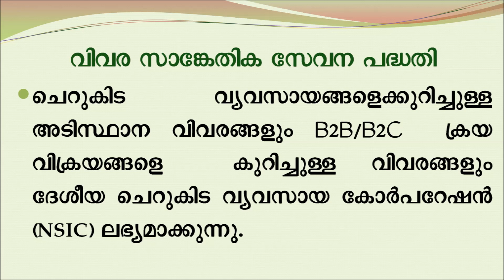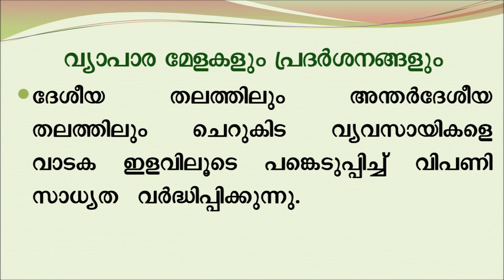NSIC's services for Small industrial units Kerala Malayalam ചെറുകിട വ്യവസായങ്ങള്‍ക്കുള്ള പദ്ധതികള്‍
Buy Malayalam business ideas books online
ബിസിനസ് ആശയങ്ങളുടെ പുസ്തകങ്ങൾ ഓൺലൈനായി വാങ്ങുക

National Small Industries Corporation
ദേശീയ ചെറുകിട വ്യവസായ കോര്‍പറേഷന്‍
ഭാരതത്തിലെ ചെറുകിട വ്യവസായങ്ങളുടെ ഉന്നമനം ലക്ഷ്യമാക്കി പ്രവര്‍ത്തിക്കുന്ന ഒരു ഭാരത സര്‍ക്കാര്‍ സംരംഭമാണ് ദേശീയ ചെറുകിട വ്യവസായ കോര്‍പറേഷന്‍. NSICയുടെ പ്രധാന പ്രവര്‍ത്തനങ്ങളും അത് നടപ്പിലാക്കുന്ന പദ്ധതികളും ഇനി പറയുന്നവയാണ്.
അസംസ്കൃത വസ്തു ശേഖരണ പദ്ധതി
ചെറുകിട വ്യവസായങ്ങള്‍ക്ക്  ഏത് അസംസ്കൃത വസ്തുക്കളും  വാങ്ങുന്നതിന് ബാങ്കുകളുടെ ഉറപ്പിന്മേല്‍ വായ്പ ലഭ്യമാക്കുന്നു.
ഏക ജാലക രജിസ്ട്രേഷന്‍ പദ്ധതി
സര്‍ക്കാര്‍ ക്രയ വിക്രയ പരിപാടികളില്‍ പങ്കെടുക്കുന്നതിന് ദര്‍ഘാസ് ഫോമുകളും നിരത ദ്രവ്യവും സൗജന്യമാക്കുന്നു.
സംയോജന വിപണന പദ്ധതി
സര്‍ക്കാര്‍ നേരിട്ടുള്ള ദര്‍ഘാസുകളില്‍ ചെറുകിട വ്യവസായികള്‍ക്കായി ദേശീയ ചെറുകിട വ്യവസായ കോര്‍പറേഷന്‍ (NSIC) പങ്കെടുക്കുന്നു.
വിവര സാങ്കേതിക സേവന പദ്ധതി
ചെറുകിട വ്യവസായങ്ങളെക്കുറിച്ചുള്ള അടിസ്ഥാന വിവരങ്ങളും B2B/B2C  ക്രയ വിക്രയങ്ങളെ  കുറിച്ചുള്ള വിവരങ്ങളും ദേശീയ ചെറുകിട വ്യവസായ കോര്‍പറേഷന്‍ (NSIC) ലഭ്യമാക്കുന്നു.
പ്രവര്‍ത്തന ബാധ്യത നിലവാര പദ്ധതി
നിലവിലുള്ള ചെറുകിട വ്യവസായങ്ങളുടെ വ്യാപ്തിയും വീഴ്ചയും (performance & credit rating) കണക്കാക്കി നിര്‍ണ്ണയ ഫീസിലൂടെ സര്‍ട്ടിഫിക്കറ്റ് ലഭ്യമാക്കുന്നു.
വ്യവസായ വായ്പാ ലഭ്യത പദ്ധതി
വിവിധ ബാങ്കുകള്‍ മുഖാന്തിരം ചെറുകിട വ്യവസായികള്‍ക്കായി ആവശ്യമായ പ്രവര്‍ത്തന മൂലധനവും സമയബന്ധിത വായ്പയും ലഭ്യമാക്കുന്നു.
അസംസ്കൃത വസ്തുക്കളുടെ വിതരണപദ്ധതി
നിര്‍മ്മാതാക്കളുടെ വിലയിലും അവരുടെ മറ്റ് ആനുകൂല്യത്തോടെയും അസംസ്കൃത വസ്തുക്കള്‍ ചെറുകിട വ്യവസായികള്‍ക്ക്  ലഭ്യമാക്കുന്നു.
വ്യാപാര മേളകളും പ്രദര്‍ശനങ്ങളും
ദേശീയ തലത്തിലും അന്തര്‍ദേശീയ തലത്തിലും ചെറുകിട വ്യവസായികളെ വാടക ഇളവിലൂടെ പങ്കെടുപ്പിച്ച് വിപണി സാധ്യത  വര്‍ദ്ധിപ്പിക്കുന്നു.

ദേശീയ ചെറുകിട വ്യവസായ കോര്‍പറേഷന്‍ NSIC നടത്തിവരുന്ന  സേവനങ്ങളെക്കുറിച്ച് വിശദമായി അറിയാന്‍ കൊച്ചിയില്‍ പ്രവര്‍ത്തിക്കുന്ന ഓഫീസുമായി ബന്ധപ്പെടാം.
വിലാസം: S-67, GCDA Commercial Complex
  Marine Drive, Kochi – 682 031
  Tel: 0484 – 238 1850, 236 8149

  ചെയ്യുകയും സംശയങ്ങള്‍ കമന്റ് ബോക്സില്‍ എഴുതുകയും ചെയ്യുക...